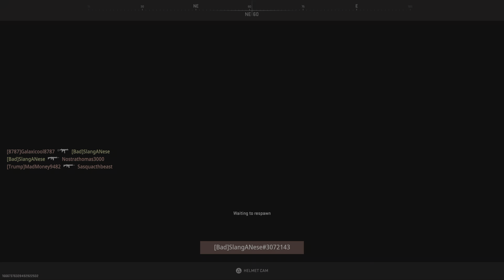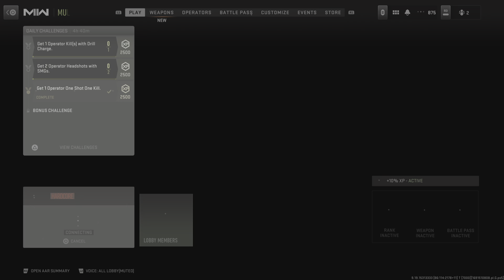Call of Duty: Modern Warfare II Free for all win!